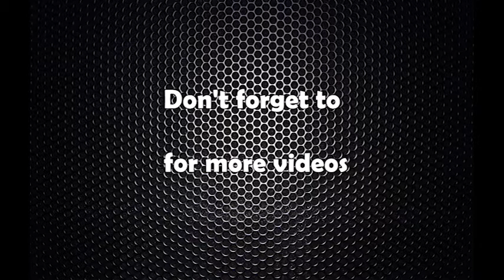काठमाडौं निजगढ दु्रतमार्गबारे नेपाली सेना